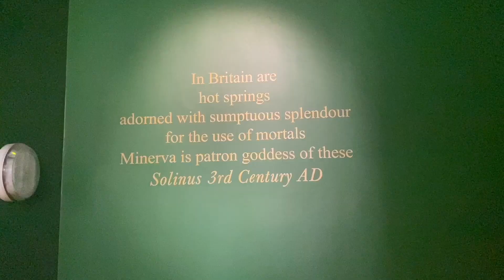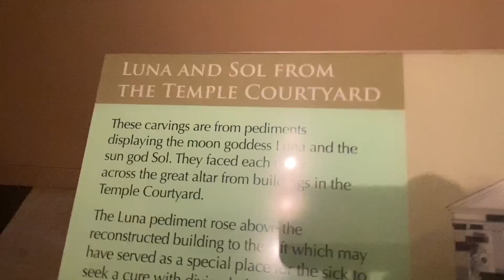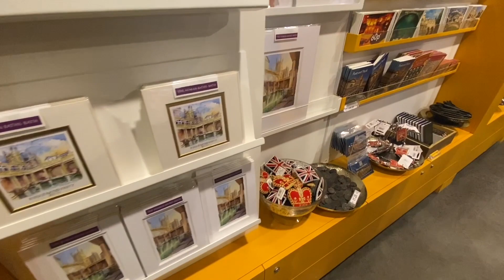Roman baths UK| Exploring Bath City| Royal Crescent+Roman baths+ Bath High Street | Nepali Edition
We have been exploring UK ever since 2019 but due to lockdown we couldn't go places but since the lockdown is officially over in UK we went on a family trip to Bath City. It was amazing, a much visit place with such fascinating architecture. So many varieties to choose from regarding the dine in and take away. Hope u guys enjoy watching.

Thank you & tons of love. Stay safe!!

Yangchenla & Neharika.

Artist: Ahvi
Song: Plastics w/ SUBI

Artist: GabrielMzero
Song: fora da rotina
ONErpm

Artist: brke
Song: beachvibe.wav